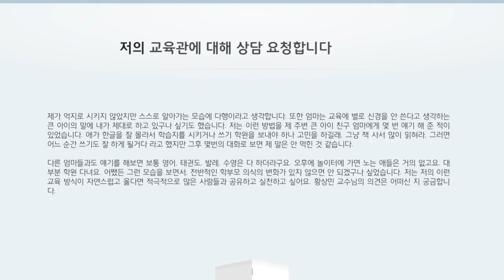나만의 특별한 교육법! 이거 대박 아닌가요? (에이전트)